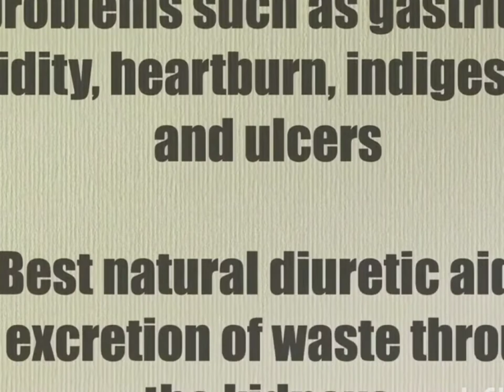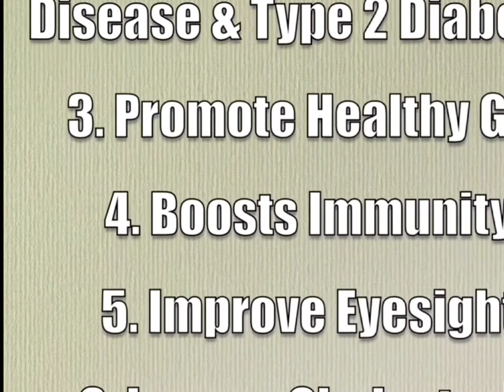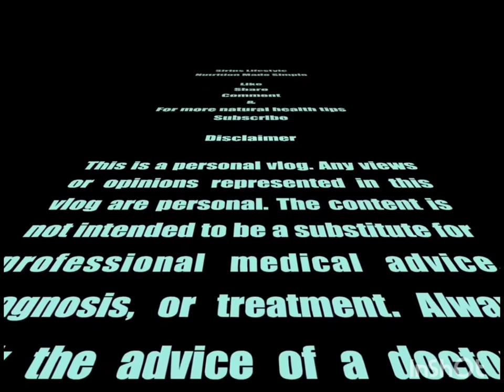How Make Alkalising Foods & Juice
making alkaline foods the best foods you make is organic to insure nutrients and minerals needs our body "Copyright Disclaimer sa ilalim ng seksiyon 107 ng Copyright Act 1976, allowance ginawa para sa "Patas na Paggamit" para sa mga layunin tulad ng komisyon, balita, pag-uulat, pagtuturo, scholarship, at pananaliksik, maaaring hindi lumabag.mga Tip sa pag-aaral, pang-edukasyon o personal na paggamit ang balance sa pabor ng patas na paggamit"